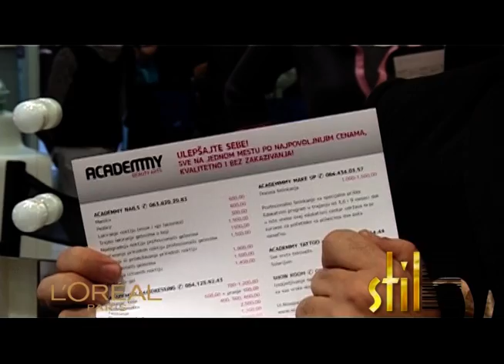L'Oreal - Marko Nikolic sminka poznate 01